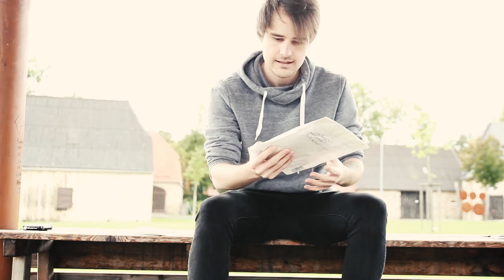VAGINA im AUSPACKVIDEO?! [Fanpost | Reallife | AnyArt]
■ Schickt uns geilen Stuff an (Maximal Maxi-Brief):
▼ Postfach 30 04 09
   44234 Dortmund